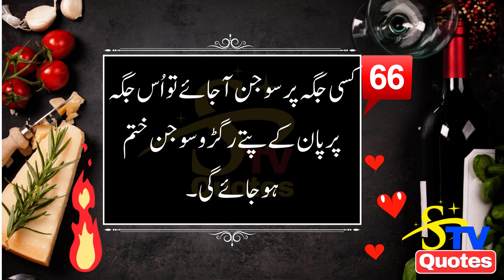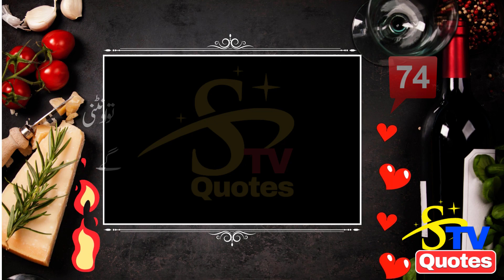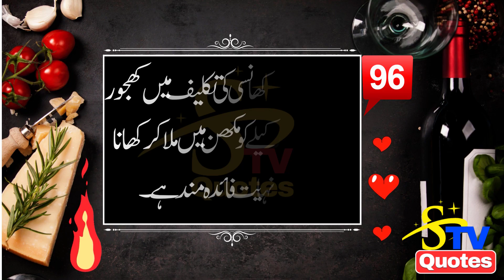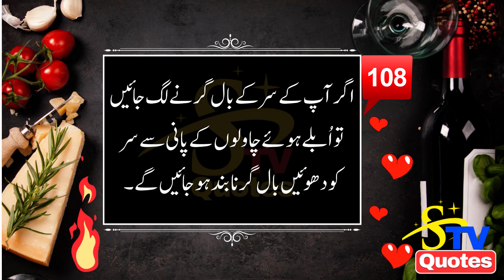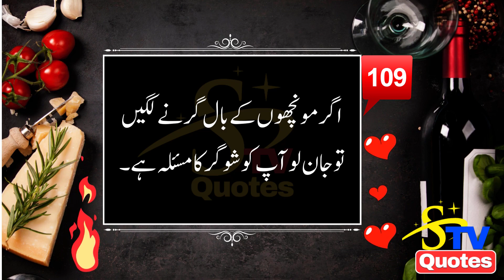How to Get Rid of Gas and Constipation for Life | 100 Health Tips In Urdu/Hindi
100 Health Tips In Urdu/Hindi | Gas Aur Qabz Ka ilaj | Luqman e Hakeem Ke Nuskhe
How to Get Rid of Gas and Constipation for Life 2 Kam Rozana Kar lo
100 Health Tips in Urdu/Hindi: Natural Remedies for Gas and Constipation from Luqman e Hakeem اردو / हिंदी
Luqman e Hakeem's Nuskhe: 100 Health Tips in Urdu/Hindi for Gas and Constipation Relief
Gas Aur Qabz Ka ilaj: 100 Health Tips in Urdu/Hindi from Luqman e Hakeem's Wisdom
Luqman e Hakeem's 100 Health Tips in Urdu/Hindi: Effective Solutions for Gas and Constipation
100 totkay in urdu for health 2 kam rozana kar lo
totky he totky adrak ke fayde
urdu hindi totke adrak ke fayde
Gharelu Totkay in Urdu  Health tips  Zabardast Desi Totkay